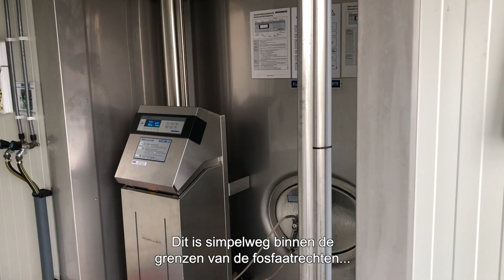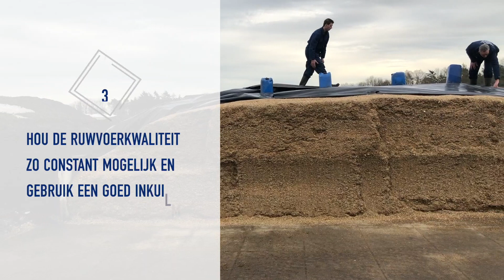Veehouders geven tips over vet & eiwit | Luc van Aert, melkveehouder in Deurne (NB)